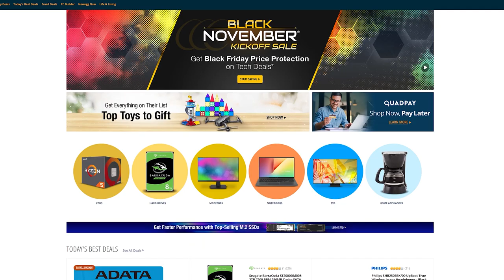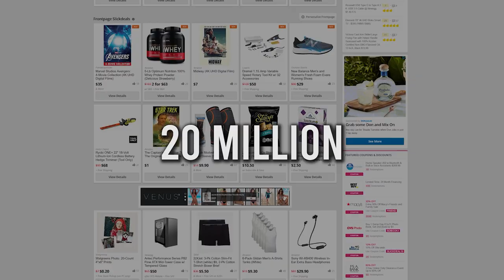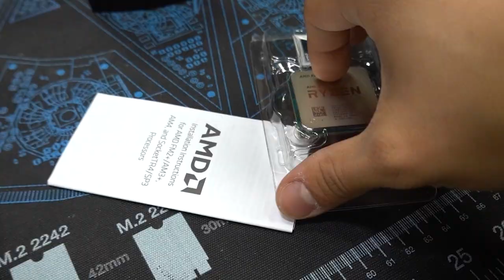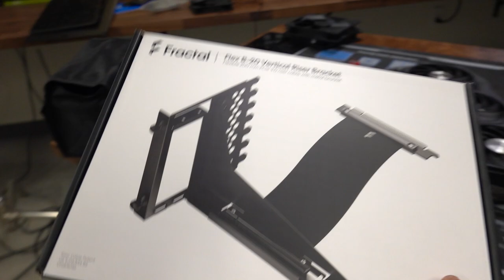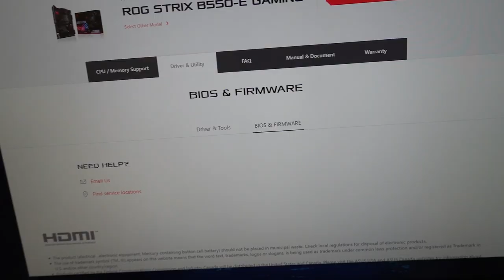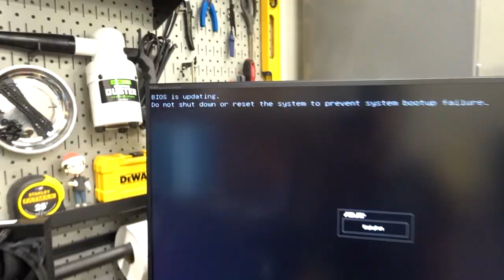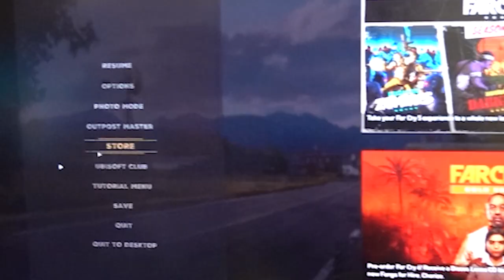I've waited so long to build this PC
Sponsor - Install the free Slickdeals browser extension and start saving money

BECOME A MEMBER - Because perks.

FLOATPLANE - Get early access to our videos 1 week before they hit YouTube